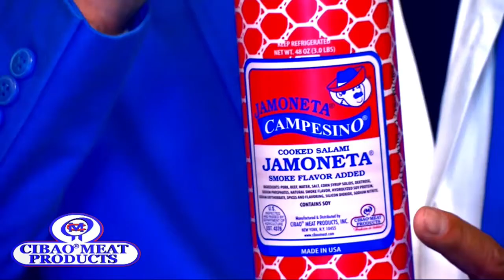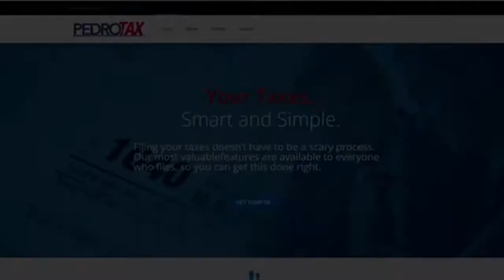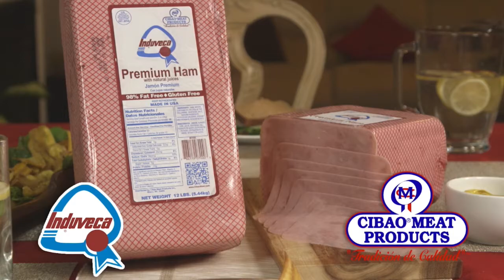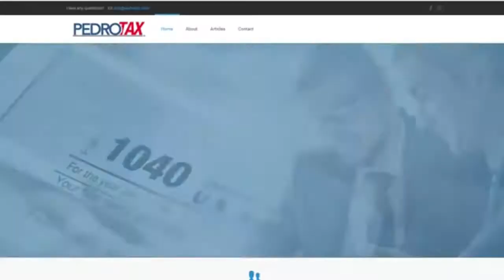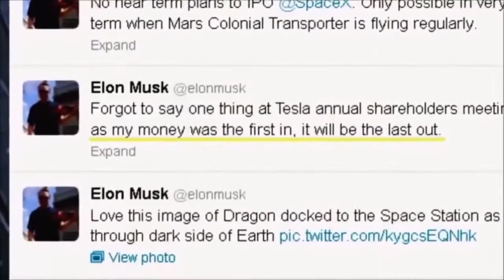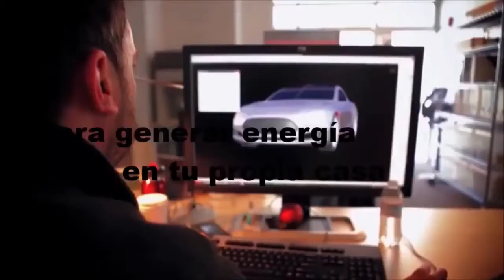La Parada del Sabado 02 10 18